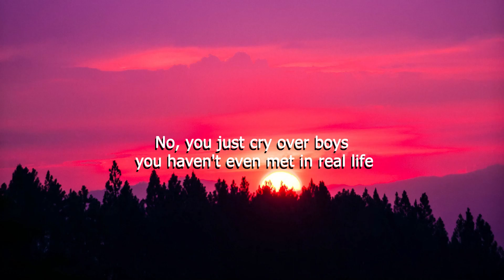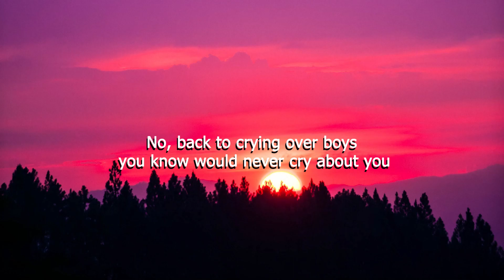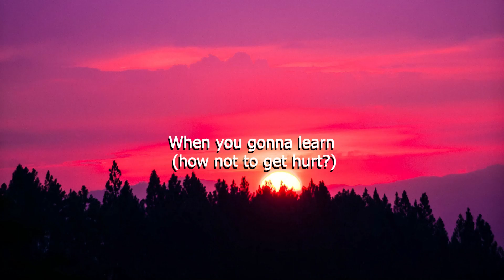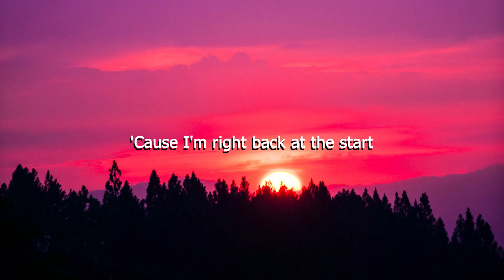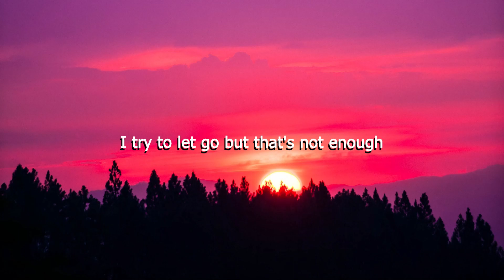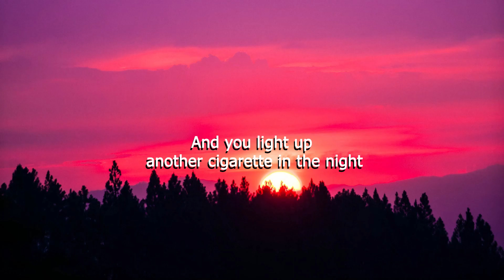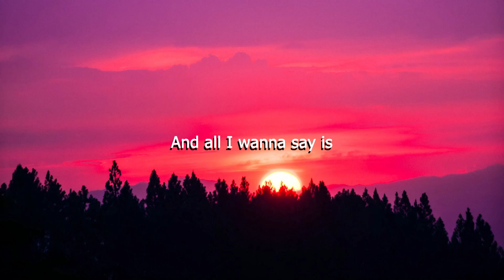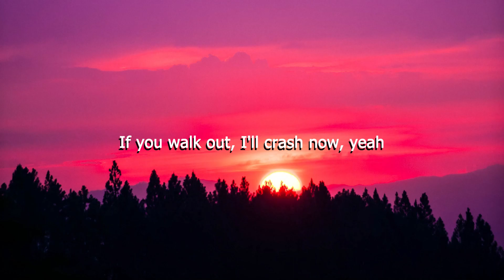Alexander 23 - Cry Over Boys (Letra/Lyrics) | Official Music Video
Clara Mae - Missing You Sucks (Letra/Lyrics)
Will Linley - miss me (Letra/Lyrics)